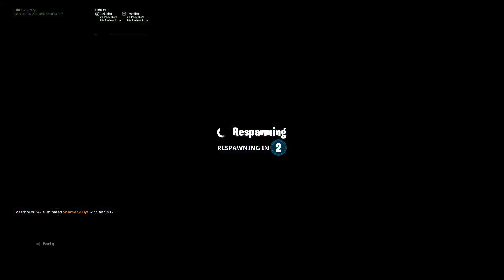Me vs Bot